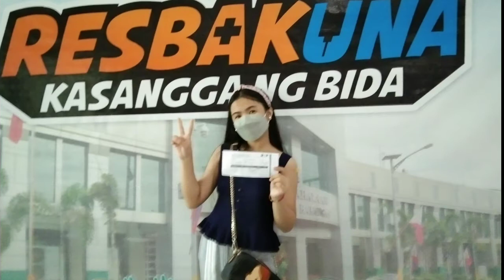FIRST DOSE VACCINE FOR 12 YRS. OLD. PFIZER// KC FIRST VACCINE